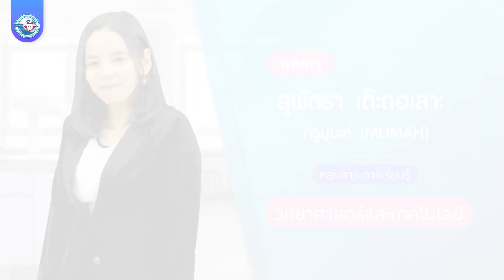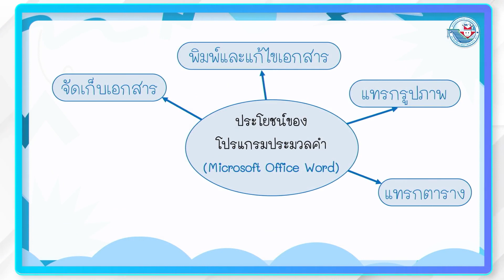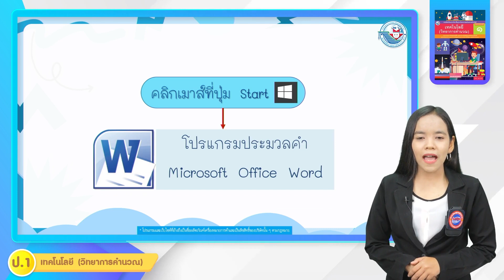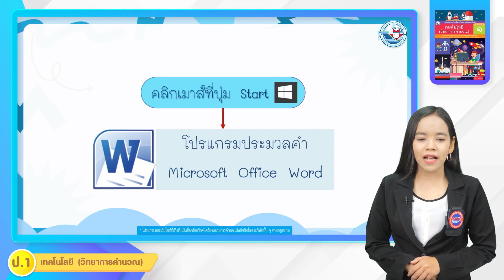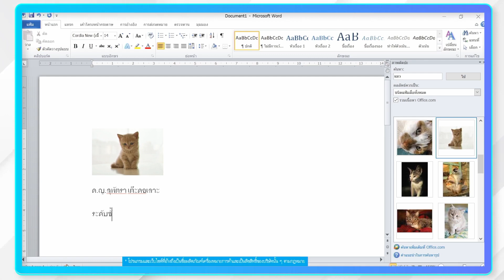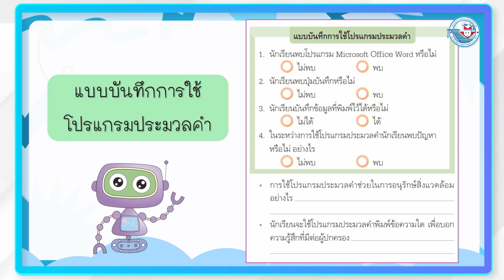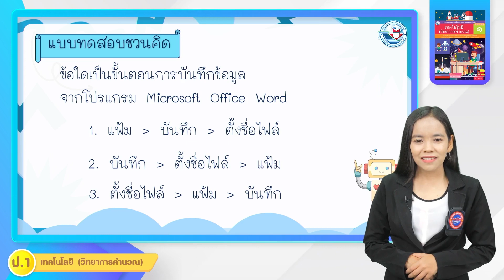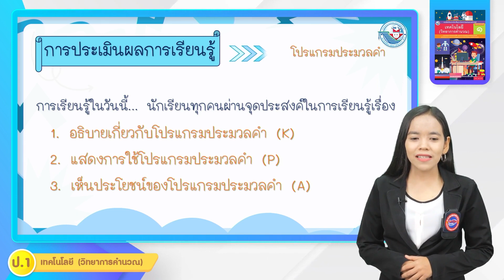ป.1 ความรู้เบื้องต้นเกี่ยวกับอุปกรณ์เทคโนโลยี (9)